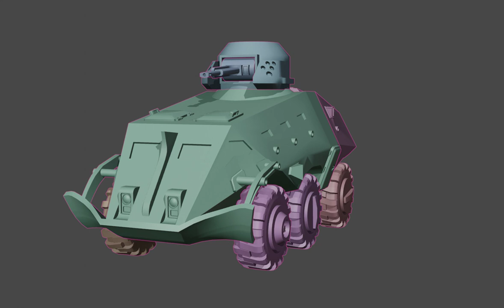Armadillo APC instructions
Quick simple instructions for putting together your 3d printed Global TanX Armadillo APC